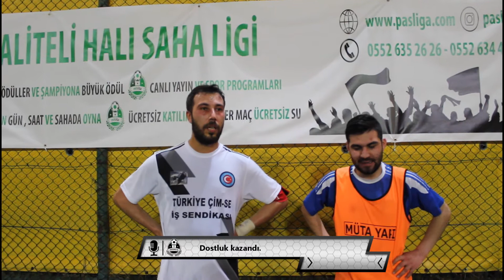Old City Eagles - No Comment / Maç Sonu Röportajı / Eskişehir 2020 - 2021